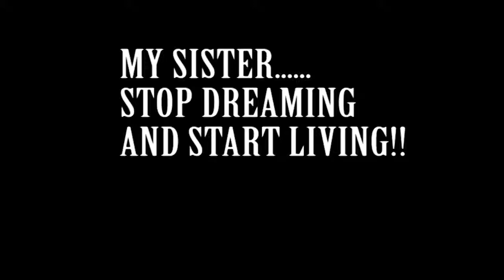APA HAUNA CASH